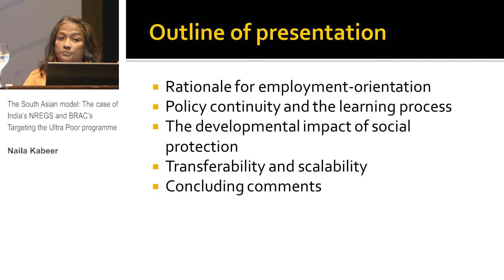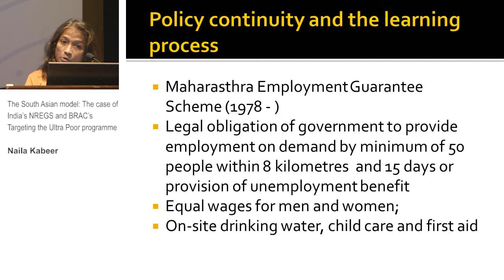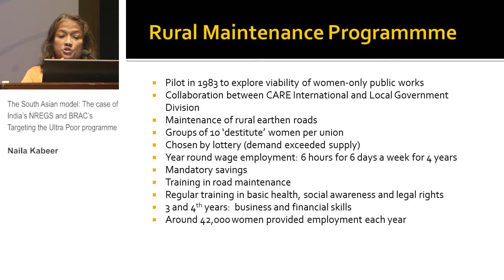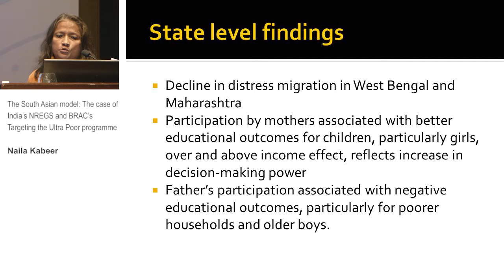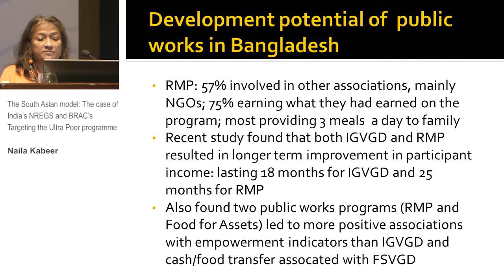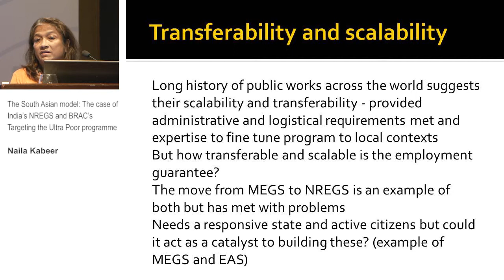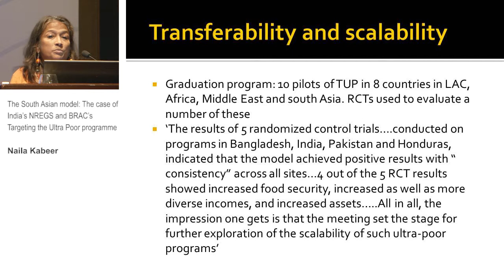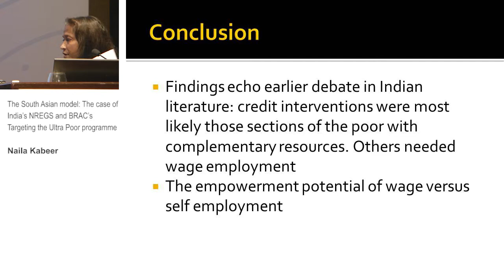TIS Conference -The South Asian model (3.2)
Session 3.2: The emergence of social protection in the Global South

The South Asian model: The case of India’s NREGS and BRAC’s Targeting the Ultra Poor programme
Naila Kabeer